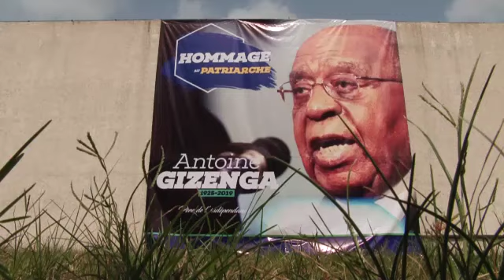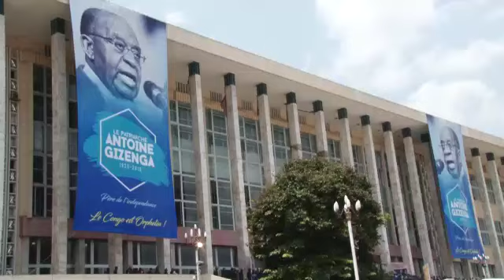ANTOINE GIZENGA ASEKWI BO LANDA